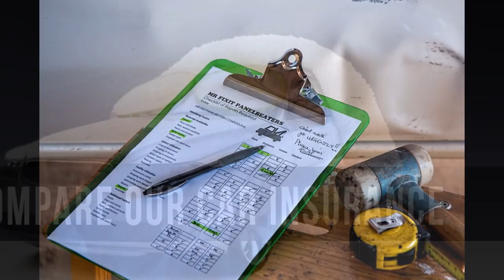auto insurance rates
Term assurance
asbestos lawyer ,
mesothelioma attorney ,
mesothelioma lawyers ,
asbestos attorney ,
mesothelioma lawyer ,
asbestos claim ,
Related Search Volume ,
mesothelioma attorneys ,
mesothelioma litigation ,
asbestos litigation ,
asbestos lawsuit ,